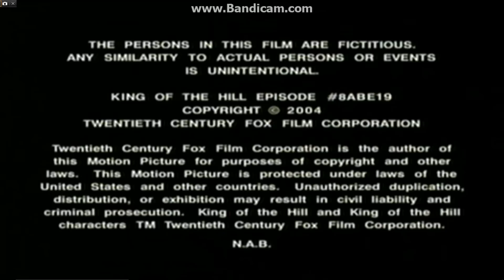Deedle-dee productions/Judgemental films/3 arts entertainment/20th television (2004/2017) #2